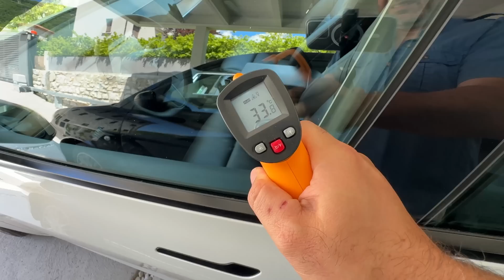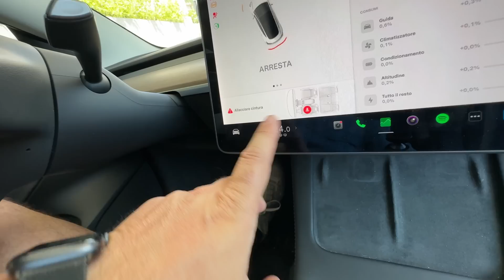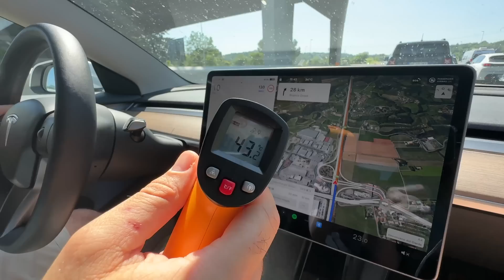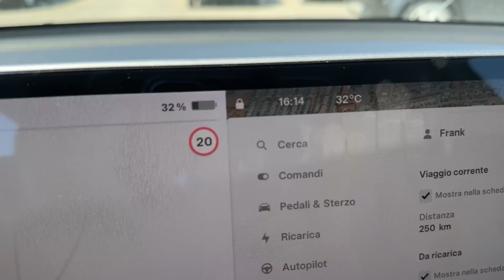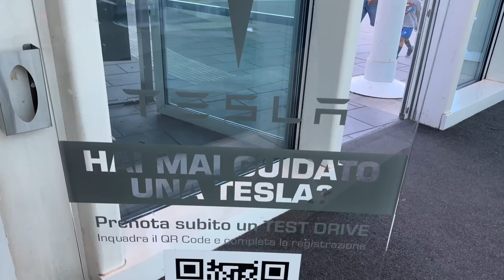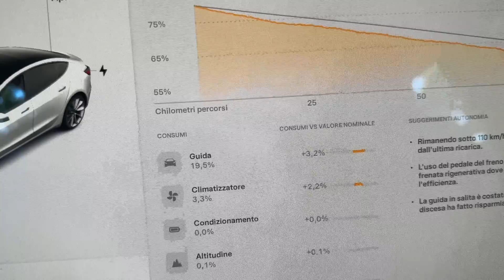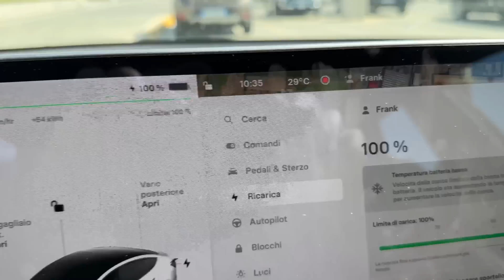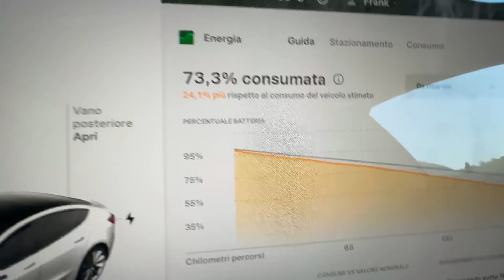QUANTO incide la CLIMATIZZAZIONE in VIAGGIO? Test TEMPERATURE e AUTONOMIA su TESLA Model 3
Benvenuti! 😊 Oggi vi porto con me in un viaggio speciale a bordo della mia Tesla Model 3 Long Range. 🚗💨 Partiamo per Milano, destinazione: un concerto epico dei Coldplay, un evento che da solo sarebbe già entusiasmante. 🎵🎸 Ma c'è un ulteriore elemento che rende questo viaggio unico: metteremo alla prova l'autonomia della Tesla.

Durante questo viaggio di andata e ritorno, che coprirà una distanza totale di 709 km, avremo l'occasione di esaminare un aspetto molto rilevante. ☀️ Essendo giugno e quindi in piena stagione estiva, con il caldo intenso, useremo certamente il sistema di climatizzazione dell'auto. ❄️ Quanto inciderà questo sulla durata complessiva della batteria? 🔋

Siete curiosi di scoprirlo? Allora seguite con me questo video di test di autonomia, vi garantisco che sarà un'avventura piena di spunti interessanti. Non perdetevelo! 😉

Ciao! Scarica l'app Be Charge, aggiungi il codice invito KR5DN5E e registrati per ottenere uno sconto sulla prima ricarica!